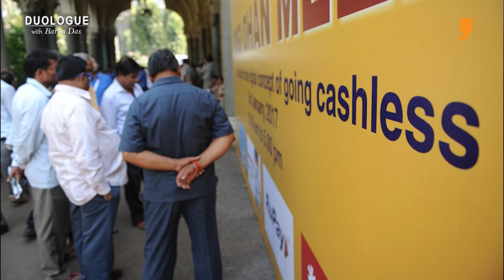Ex UK PM David Cameron Interview | India's Meteoric Rise: A Global Powerhouse in the Making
"In this conversation between David Cameron and Barun Das, they discuss India's rise in the global economy, the structural reforms in India, and India's peaceful approach to global relations. Cameron praises India's economic growth, democratic values, and technological advancements, emphasizing the importance of India's role on the world stage. They also touch on the necessity of rules and strong institutions in international relations.

Original Release Date - 30-Sep-2023